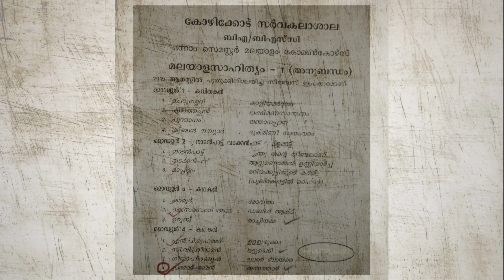Mariyakuttyude Kathe ( PART - 1 )1st sem